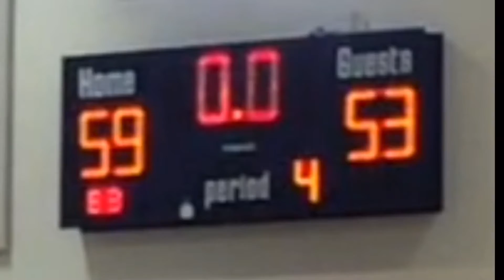PFA Falcons beat HVA in first round of Spencerville Academy Basketball Tournament!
PFA beats HVA 59-53 on January 17, 2016! Also, the SPENCERVILLE Gymnastic Team performs!